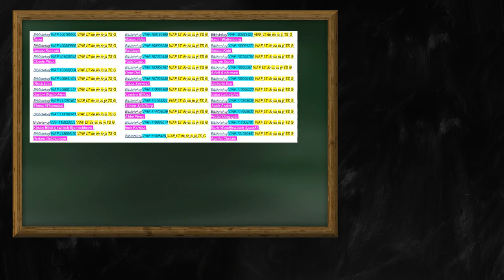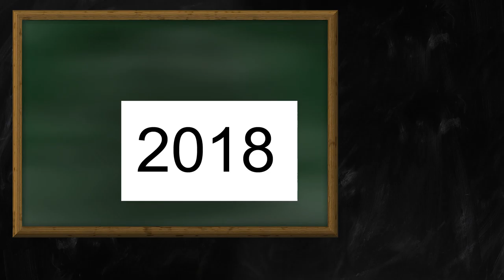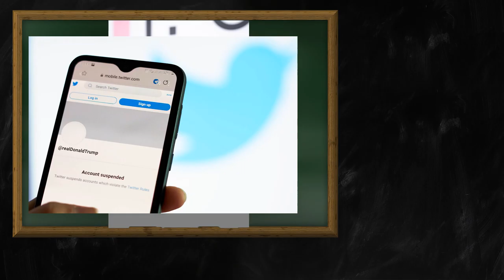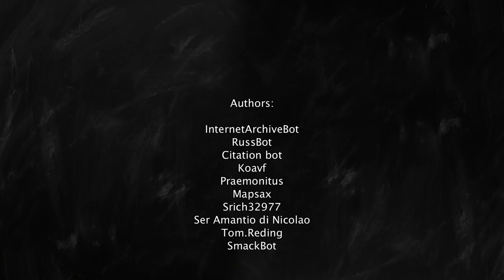Random Wikipedia: Warner and Swasey Observatory